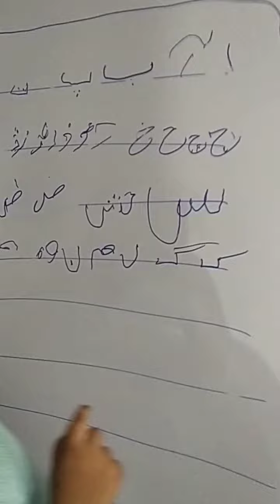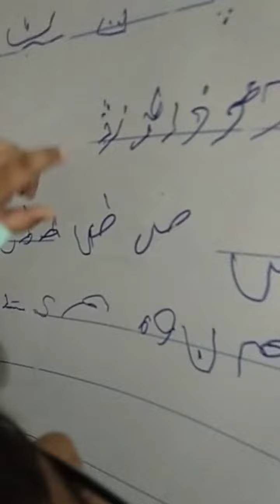Alif bay pay